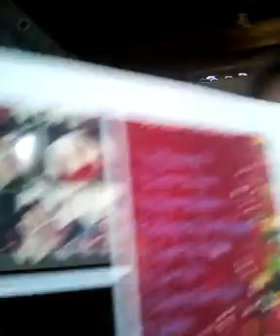Dj Stephen Clc Official Wannts to Celebrate a Happy New Year Count Down Tonight!